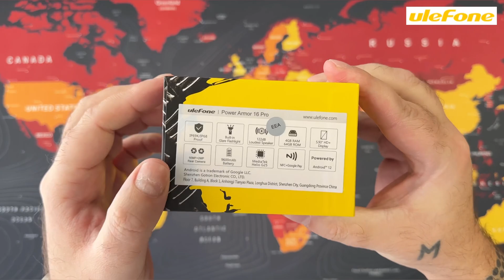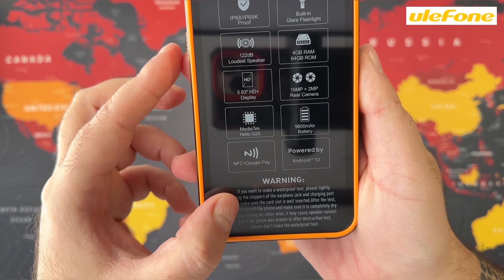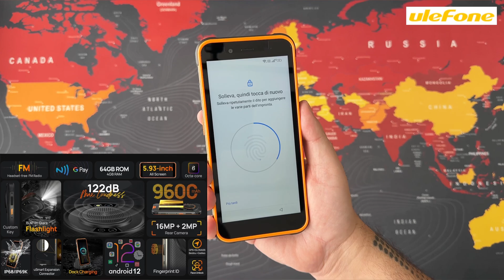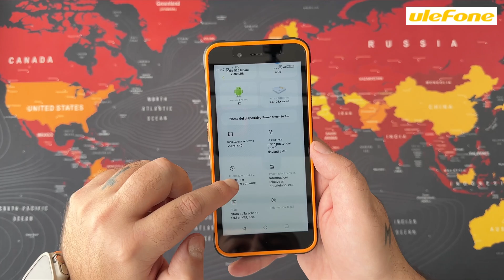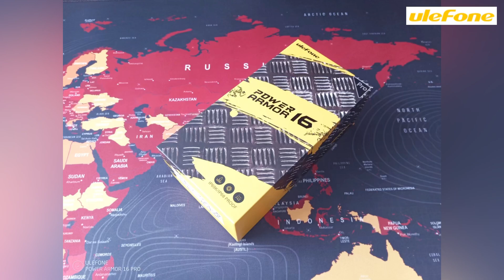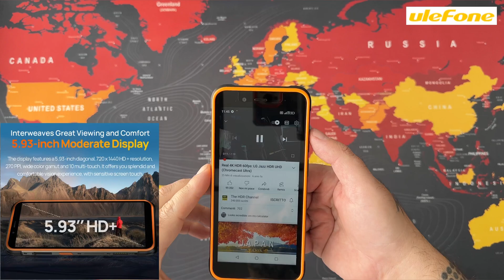ULEFONE Power Armor 16 Pro - Unboxing and Hands-On